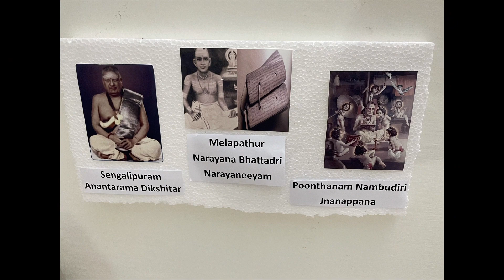Navrathri Golu 2023